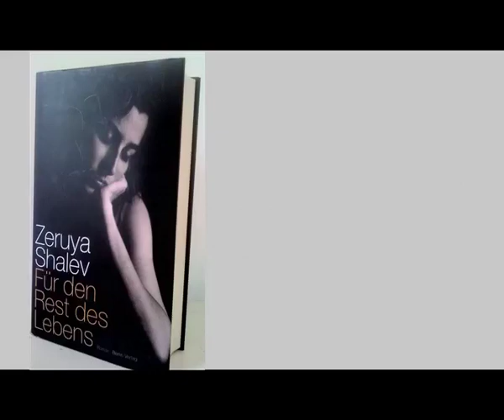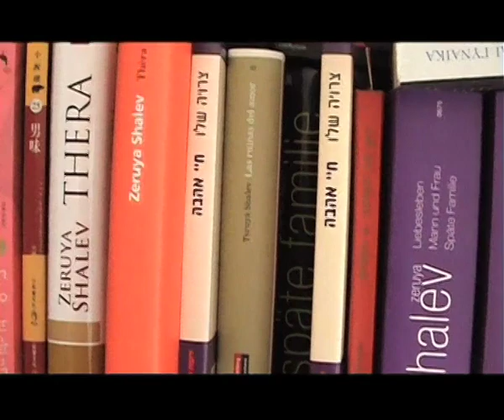Zeruya Shalev im Interview mit Christiane von Korff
»Schreiben ist wie Kochen: Man benutzt viele verschiedene Zutaten.« Zeruya Shalev spricht über ihren neuen Roman FÜR DEN REST DES LEBENS.